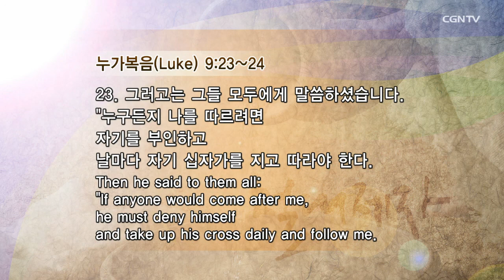[절대제자] 주제강의 1 - 이재훈 목사 @ 온누리 부흥축제 (10.09.2013)